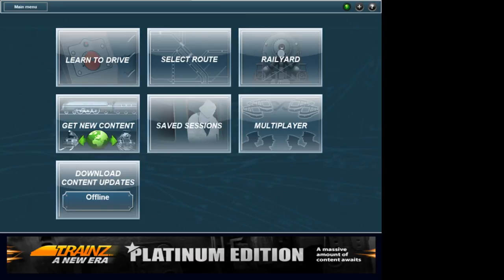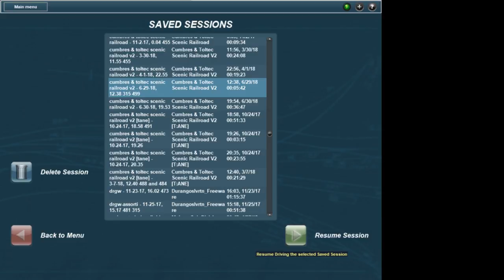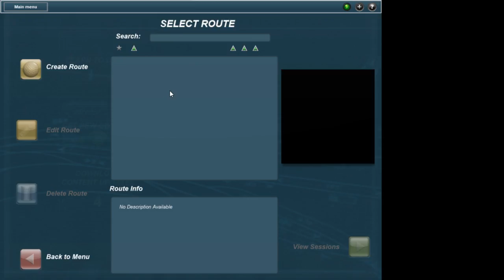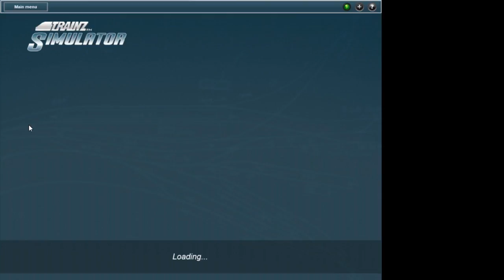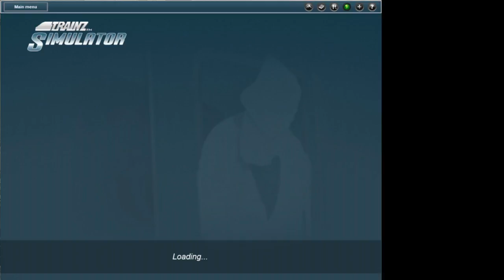trainz 12 315 charter contuned 3